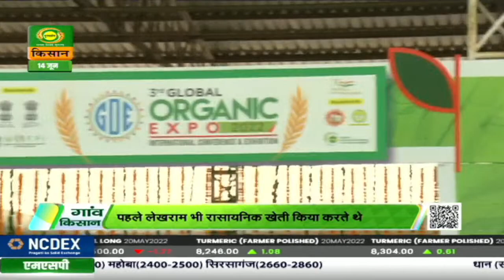गाँव किसान : प्राकृतिक खेती जागरूकता से आएगी समृद्धि